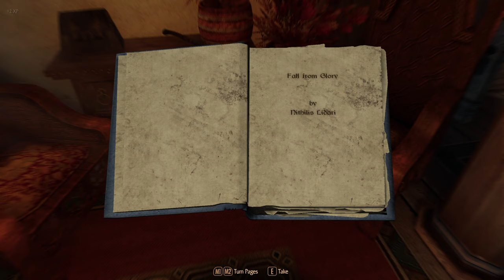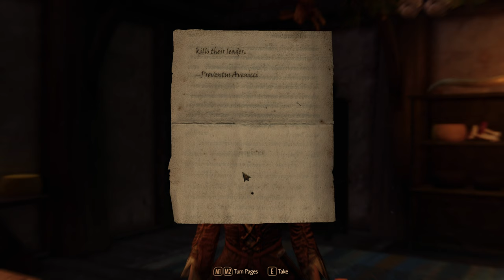Do Not Go Gentle: Reginald Skeever-Fist IV - Perma-Death - [1]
Reginald Skeever-Fist the Fourth is a retired guard, looking for his path to Sovngarde. In this episode, Reginald makes a new friend and then shanks a man in the neck.